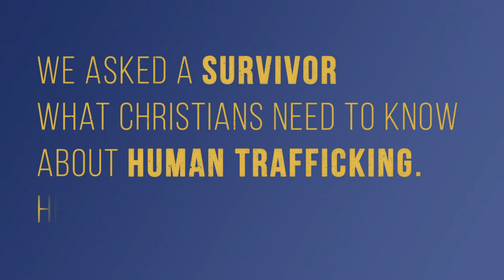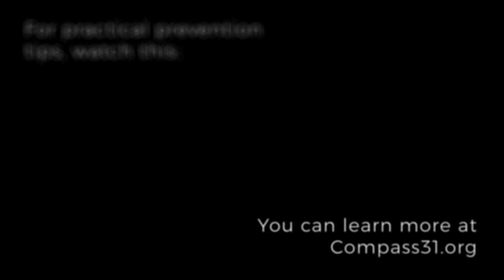What a Survivor of Human Trafficking Needs You to Know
Jenni Jessen has more than 20 years of experience fighting human trafficking. She and her husband founded their own non-profit in 2011 and have been housing, educating, discipling the young women that have been rescued.